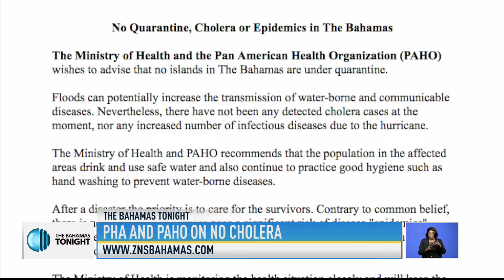P.H.A ON RE-OPENING OF CLINICS